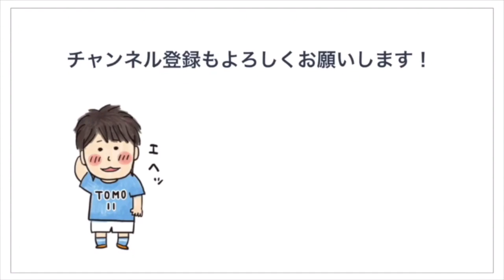【何故カフェのオーナーに！？】Jリーガーから学ぶセカンドキャリアの進み方！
タイでプロサッカー選手やってます！
TOMOです！

official blogもチェックしてください！！

Hello everyone
I'm professional football player ＆ youtuber TOMO.

Please check my Twitter,facebook!!